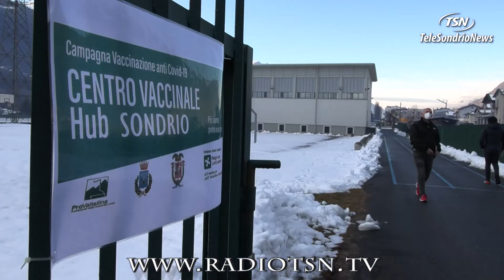Vaccini, a Sondrio riapre la palestra del De Simoni